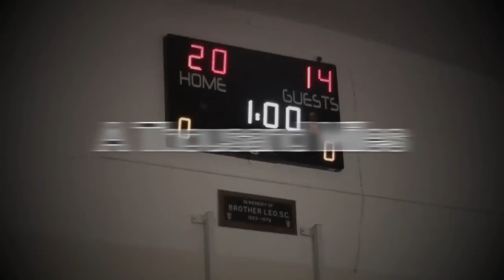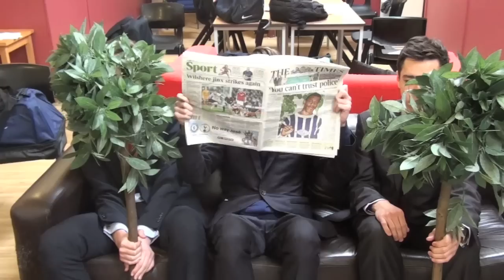SCC Leavers Video 'A Thousand Miles'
St Columbas college leavers video - Leavers 2014 - 'A thousand Miles'